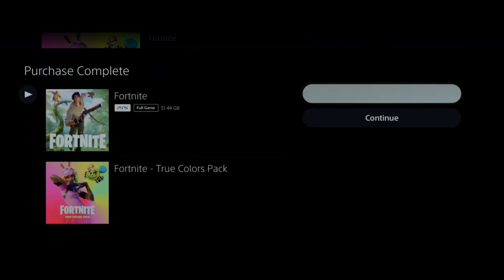FREE REWARDS in Fortnite ITEM SHOP!